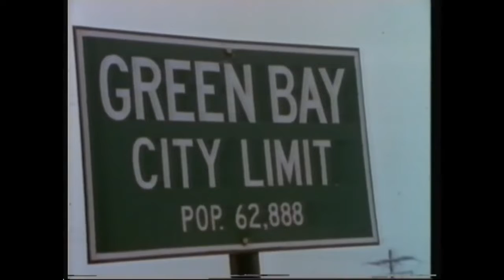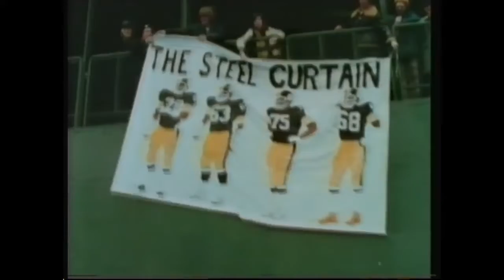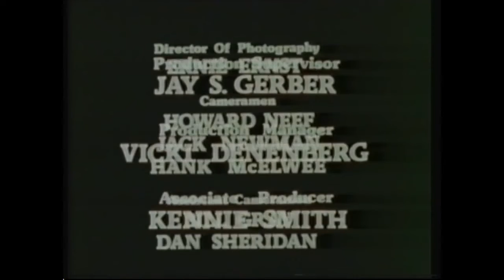The NFL's Best Ever Teams - 1981